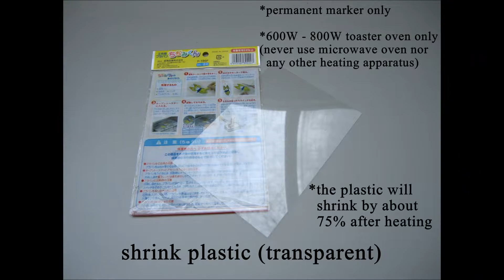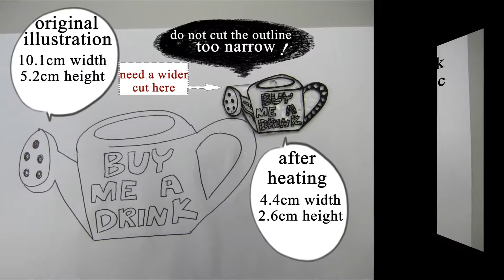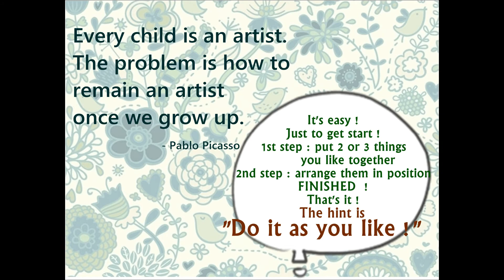Rose Dougo Workshop - Floral Craft Series - Shrink Plastic - basic 1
Famous floral designer - Rose Dougo
Floral Craft Series - shrink plastic - basic 1
*Free flower arrangement video lessons,
*Free preserved flower video lessons,
*Free floral craft video lessons,